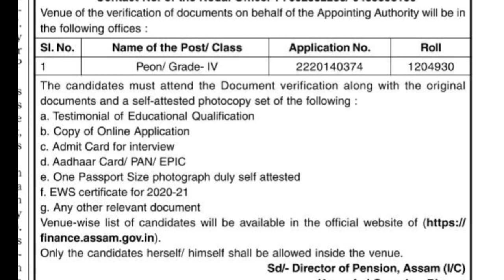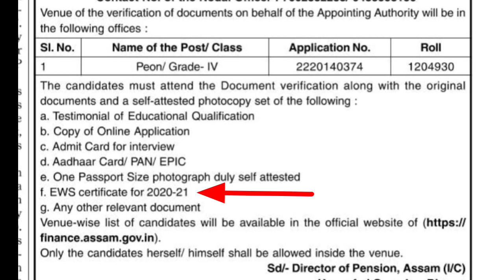ADRE Finance Department Verification বিছাৰিছা EWS Certificate 2020-21 // ভয় নকৰিবা adre appointment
EWS Quota Assam | Who is economically weak in Assam? Assam Government revises Economically Weaker Section (EWS) criteria and pinpoints certain benchmarks for people in order to avail government benefits with an Economically Backward Certificate
EWS কোটাৰ সংশোধন কৰাব সিদ্ধান্ত অসম চৰকাৰৰ।
ews certificatece after advertisement
লগতে চাওঁক দিনটোৰ ভিন্ন খবৰ।
soil conservation verification
ews certificate 2020-21
finance department

ews certificate problem